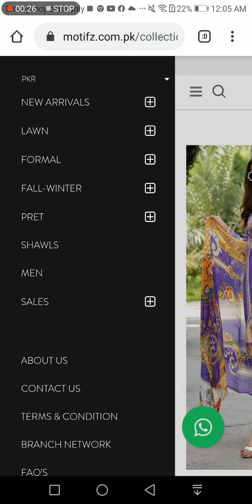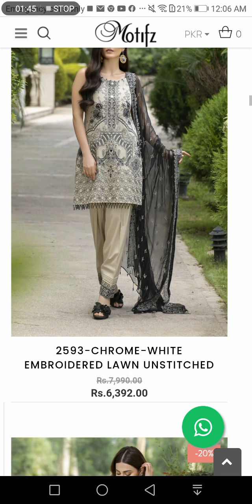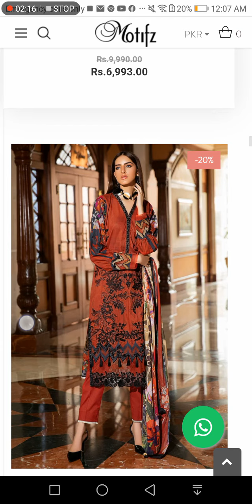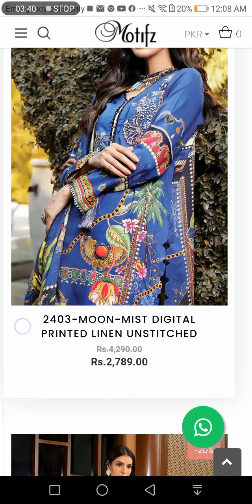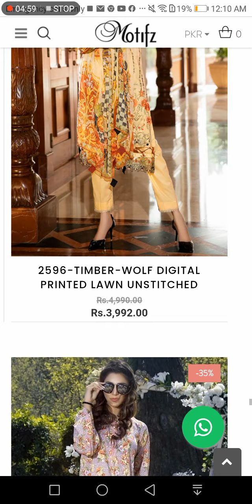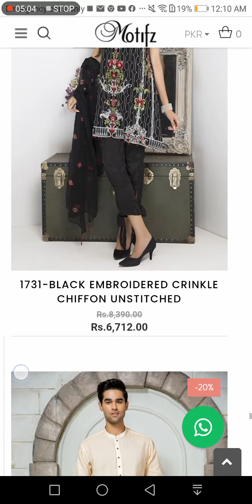Motifz End of Season Sale Upto 50% Off of New Arrivals | Global Shipping | Saima Rahim